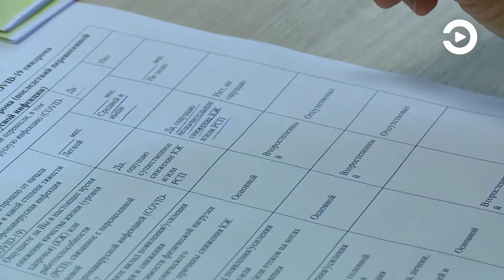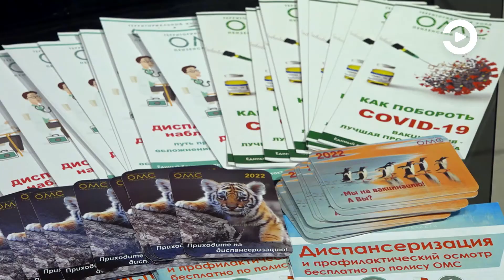В Пензенской области продолжается углубленная диспансеризация людей, перенесших COVID-19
Тех, кто проверил свое здоровье, совсем не много. О том, почему не стоит откладывать поход ко врачу, рассказала заместитель директора Территориального фонда обязательного медицинского страхования Марина Питанова.